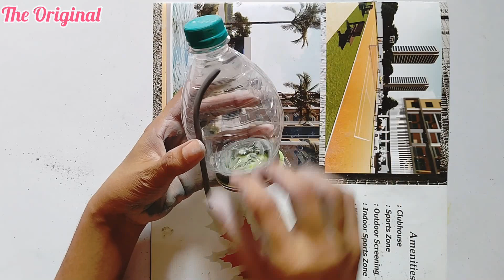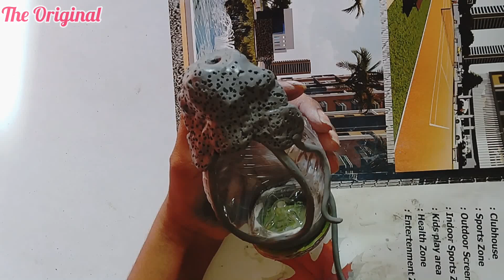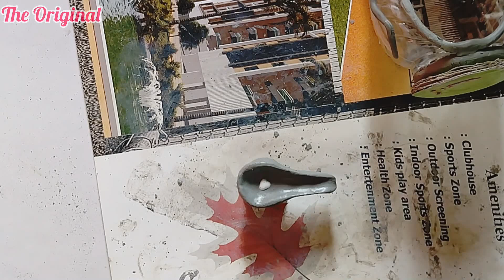Diy Smoke Fountain Shivling with plastic bottle | Clay smoke fountain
In this video we will see how to make Diy Smoke fountain using waste materials.

Diwali Akash Kandil Making | Balloon lantern | How to Make a Lantern with Yarn | Diwali Lantern DIY